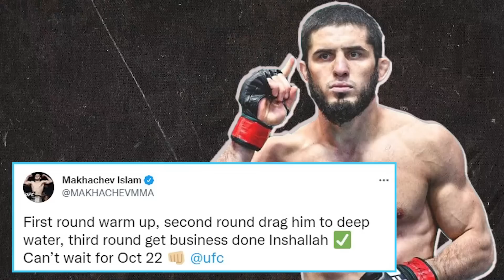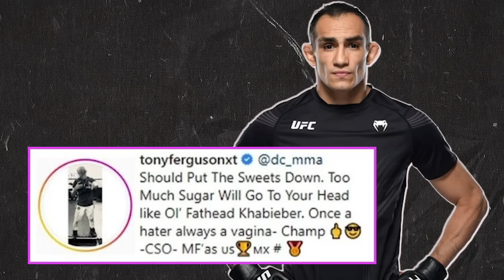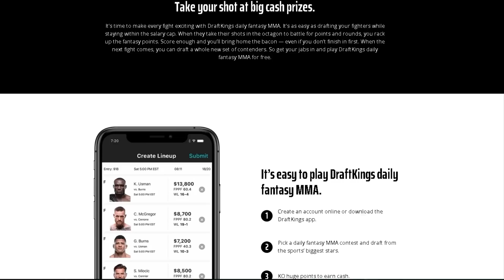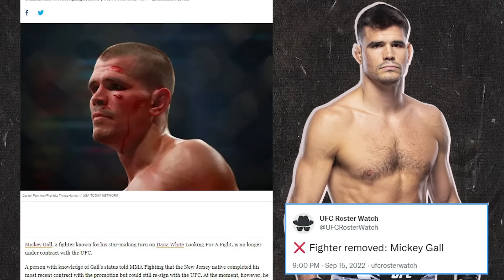BREAKING! Dana White CANCELS UFC fight, Islam Makhachev GOES OFF on Charles Oliveira, UFC 280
UFC news today, we have UFC president Dana White canceling a UFC fight. Don’t miss out on all the action this week at DraftKings! Download the DraftKings Sportsbook app today!

-Michael Chandler Expecting UFC 281 Fight With Poirier To Be #1 Contender Fight

-Islam Makhachev Reveals Gameplan For UFC 280 Title Fight

-Dana White cancels UFC fight

-Mickey Gall Removed From UFC Roster, Still Could Re-Sign With UFC

-Darren Till Talks Khamzat Chimaev’s Disastrous Weight Cut

-Tony Ferguson Fires Back At Daniel Cormier Over Recent Comments

-Rani Yahya Out Of Upcoming Fight With Cody Garbrandt

If you or someone you know has a gambling problem, crisis counseling and referral services can be accessed by calling 877-8-HOPENY/text HOPENY (467369) (NY) 1-800-GAMBLER (IL/IN/LA/MI/NJ/PA/WV/WY), 1-800-NEXT STEP (AZ), 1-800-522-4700 (CO/KS/NH), 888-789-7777/ (CT), 1-800-BETS OFF (IA), visit OPGR.org (OR), call/text TN REDLINE 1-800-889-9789 (TN), or 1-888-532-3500 (VA). 21+ (18+ NH/WY). Physically present in AZ/CO/CT/IL/IN/IA/KS/LA(select parishes)/MI/NJ/NY/PA/TN/VA/WV/WY only. Void in ONT. Valid 1 per new customer. Min. $5 deposit. Min $5 wager. $200 issued as eight (8) $25 free bets. Ends 9/17/22 11:59 PM ET. Eligibility restrictions apply.